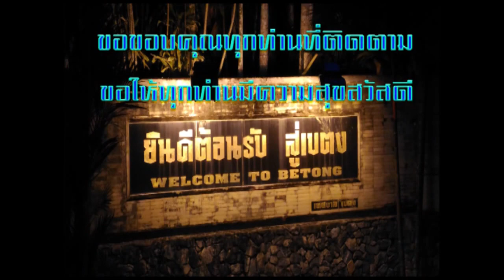น้ำตกเบตง น้ำตกอินทสร ( Betong Waterfall )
น้ำตกอินทสรได้ปรับปรุงใหม่มีศาลา ทำฝายชะลอน้ำ และในหน้าร้อนมีนักท่องเที่ยวมาเล่นน้ำเป็นจำนวนมาก เป็นสถานที่พักผ่อนที่ล้อมรอบด้วยต้นไม่ใหญ่ บรรยากาศร่มรื่น เย็นสบาย มีแอ่งน้ำสามารถาล่นน้ำได้ หรือตั้งแคมป์ปิกนิกกับครอบครัวก็แสนสบาย

เก็นติ้ง ไฮแลนด์ มาเลเซีย Genting Highlands Malaysia + KL